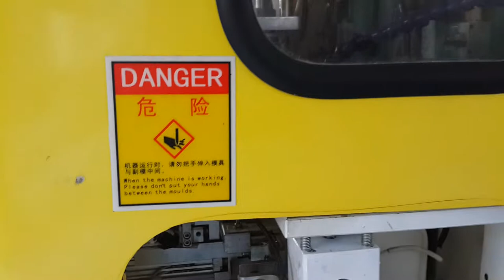SUPER SPB-1.8L eye medicine bottle machine Email